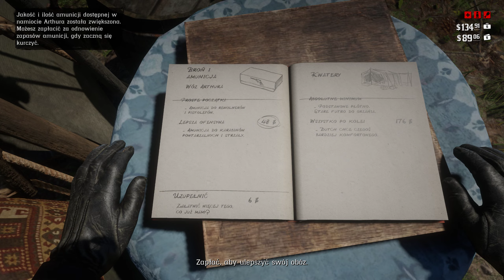Red Dead Redemption 2 PL - Odc.5 No Commentary Gameplay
Specyfikacja mojego komputera:

-CPU: Intel i5-9600k (4,8 GHZ)
-CHŁODZENIE: SilentiumPC Spartan 5
-PŁYTA GŁÓWNA: MSI MPG Z390 GAMING EDGE AC
-GPU: RTX 4070 ASUS DUAL OC
-RAM: HyperX DDR4 20GB 2133Mhz (OC 3200Mhz)
-DYSK TWARDY: ADATA SX8200 256GB,Kingstone KC3000 1TB,
 2x Seagate BarraCuda 1TB, Seagate BarraCuda 4TB
-ZASILACZ: OCZ ZT 650W
-GŁOŚNIKI: Logitech 5.1 X-540
-MONITOR: Gigabyte G32QC
-OBUDOWA: SilentiumPC Aquarius X70W
-KLAWIATURA: REDRAGON YAKSA K505 Gaming
-MYSZ: Logitech G502 Hero
-WINDOWS 10